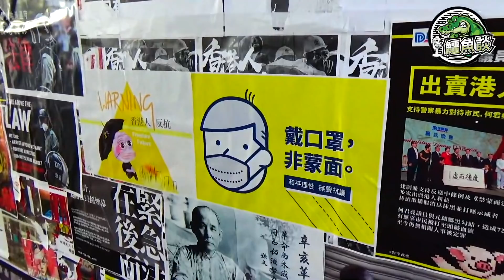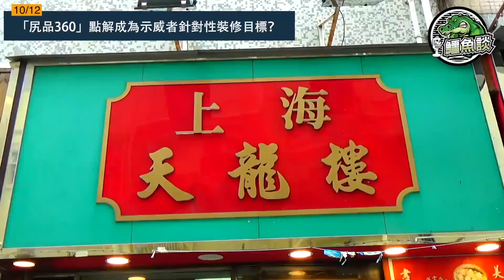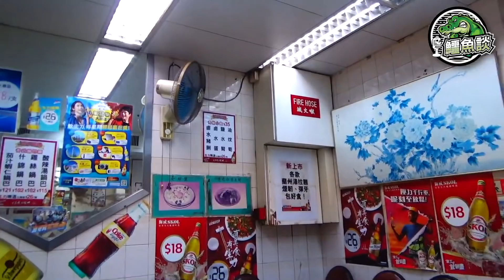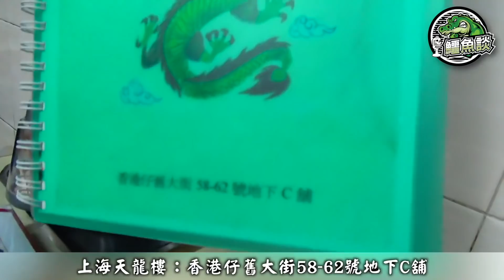鱷魚談 1012 /「尻品360」點解成為示威者針對性裝修目標？福建幫連鎖店被大裝修事必有因！點解南區香港仔咁多藍絲？幸好香港仔舊大街天龍樓嘅下第一蟮糊麵係深黃！